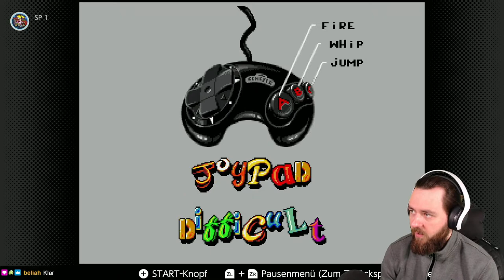EARTHWORM JIM für die SWITCH im TEST